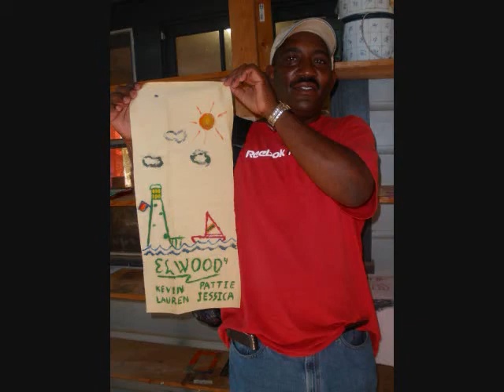Labor Day Weekend at Family Camp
The Elwoods spending Labor Day Weekend at Family Camp 09 at Camp Keyauwee.